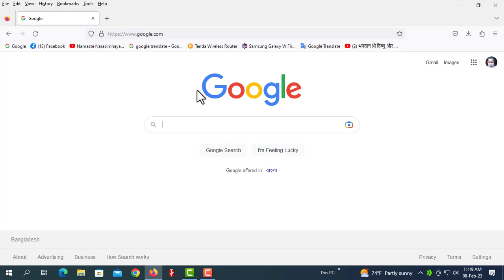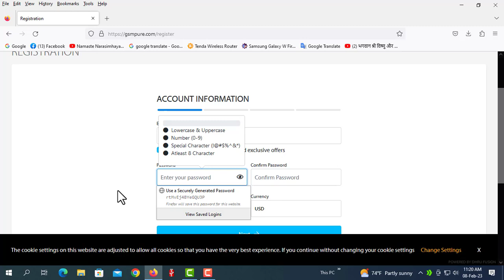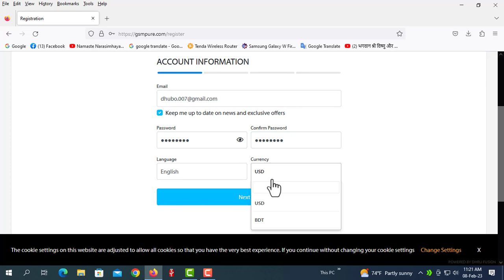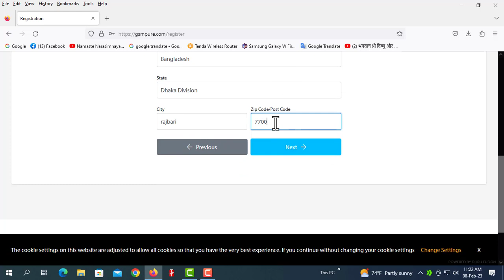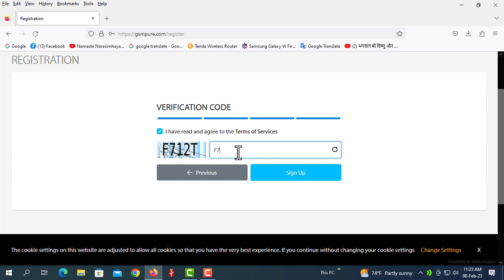Gsmpure.com Registration And Active Account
Admin/CEO: GsmPure.Com
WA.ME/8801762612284